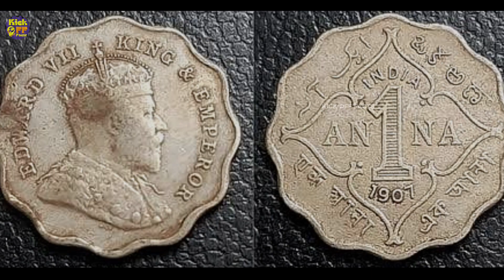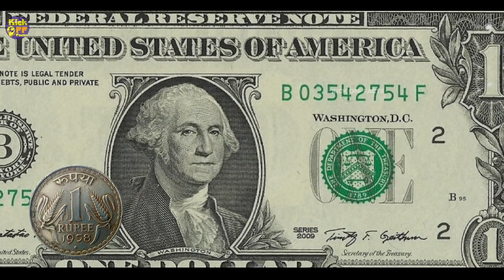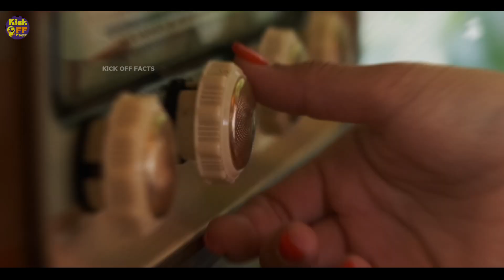70 साल पहले भारत कैसा था? सन 1947 का भारत | 70 Saal Pehle Kitni Mehngayi Thi.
70 साल पहले भारत कैसा था? सन 1947 का भारत | 70 Saal Pehle Kitni Mehngayi Thi.

old india,mahatma gandhi,india in 1947
indian history
british raj
40 saal pahle ka bharat
old india photos
200 years old india
old indian songs
old memories
15 august 1947
14 august 1947
old indian movies
70 साल पहले भारत कैसा था?
सन 1947 का भारत
70 Saal Pehle Kitni Mehngayi Thi
1947 ka bharat kaisa tha
1947 se pahle ka bharat kaisa tha
1947 me desh kaisa tha
1947 me 1 dollar ka rate
1947 me bharat ka vibhajan
1947 me india ki population kitni thi

Free To Use Music for Videos

If You Like This Video Please Like and Share Those Videos With Your Friends And Family Make Sure To Crack The Subscribe Button And Hit That Bell 🔔 Icon To Never Miss Any Upload.